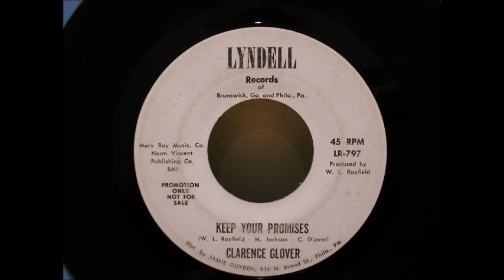clarence glover keep your promises lyndell